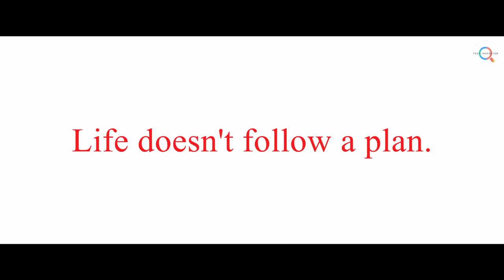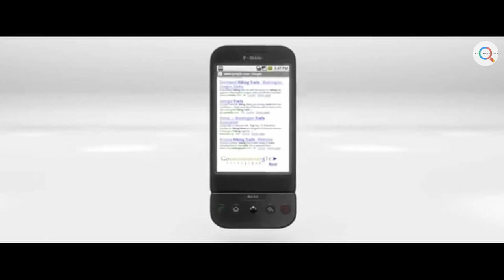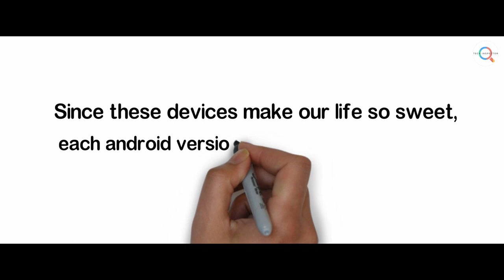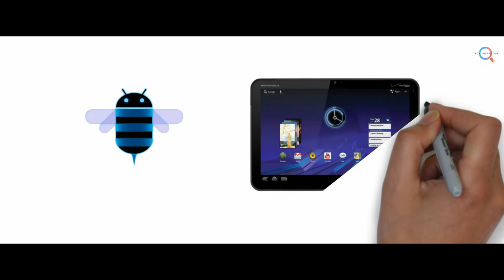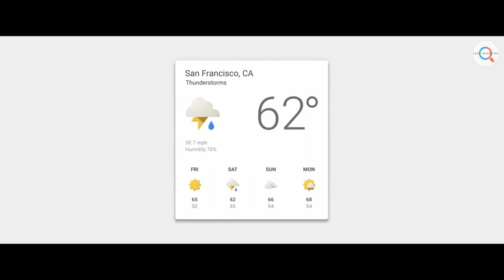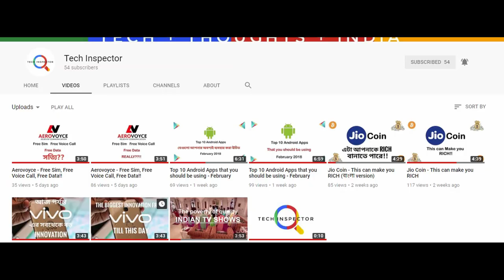The Journey of Android (2003-2018) - by Tech Inspector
Android is one of the most used operating systems of all time. In this video, I discussed the history of Android and its journey so far (February 2018).
 Feel free to tell me your thoughts on this video in the comment section down below.
 Source ▼